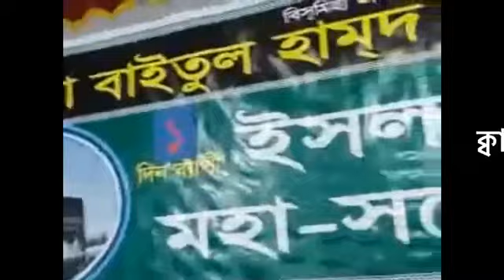ক্বারী আবু রায়হান, সুললীত কন্ঠের কোরআন তেলাওয়াত।Qari Abu Rayhan.